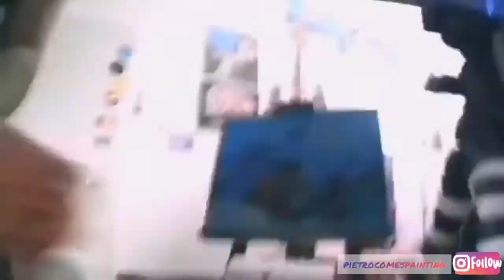Underwater corals (Acrylic) (Time-lapse video)